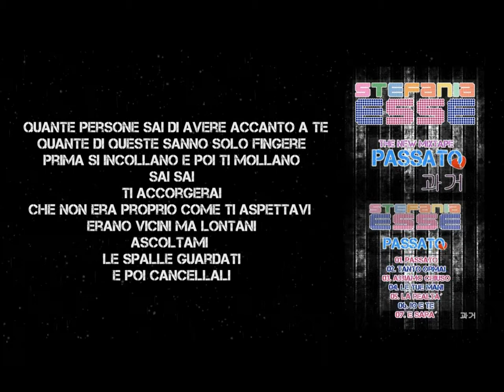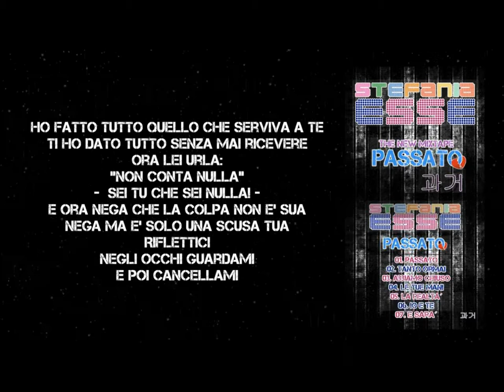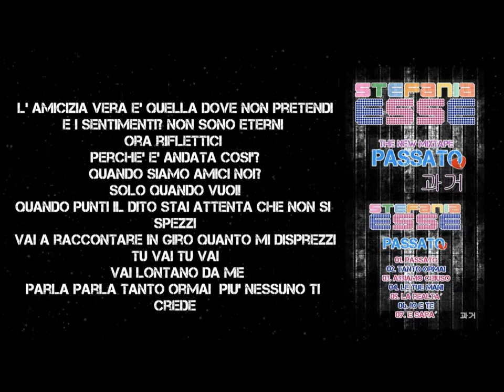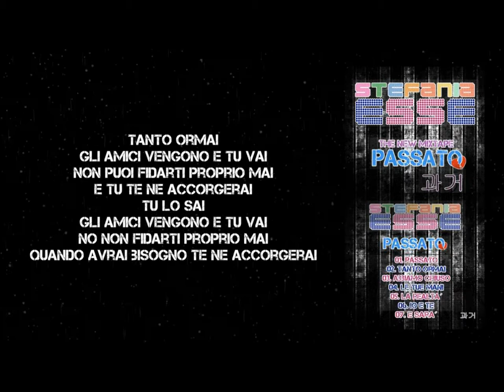STEFANIA ESSE - TANTO ORMAI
clicca qui per guardare il nuovo video "COME UNA NUVOLA" clicca qui e scarica gratis il nuovo album "CHILOMETRI"

Tracce:
01- Passato                            03:40
02- Tanto ormai                    03:25
03- Abbiamo Chiuso             03:31
04- Le Tue Mani                   03:48
05- La Realtà                         03:43
06- Io e Te                             03:48
07- E Sarà Quel Che Sarà       03:31

Essendo una grande fan della musica pop coreana, tutte le canzoni presenti in questo mixtape sono tutte cover di canzoni coreane che amo, riscritte da me (Stefania Esse) in italiano con significato diverso dall´ originale.
Spero cosi´, di avvicinarvi al KPOP!

Italian cover version of Ba Ba Ba by 4minute